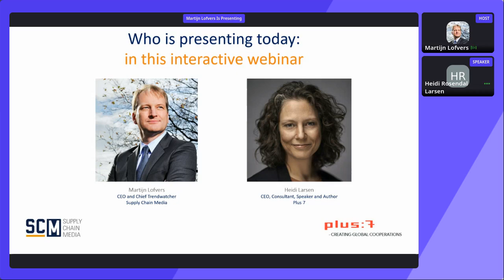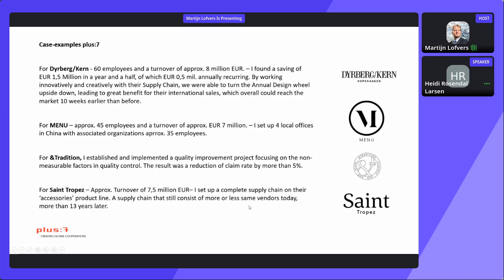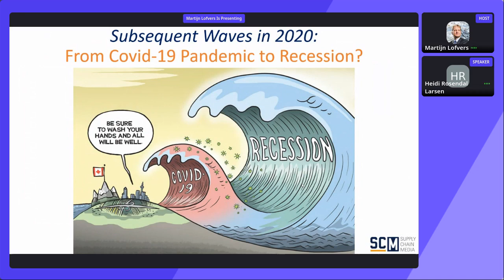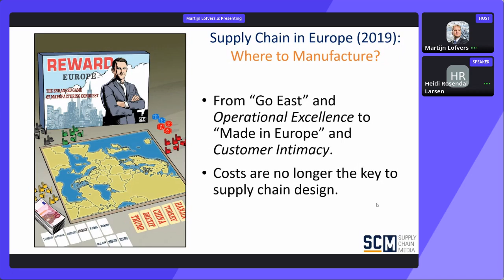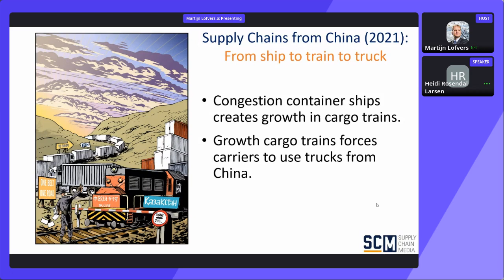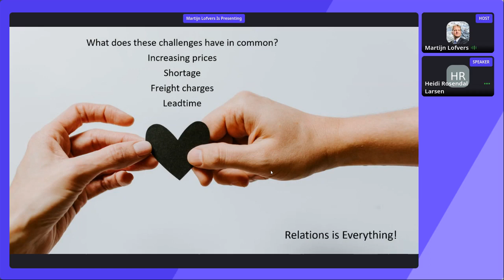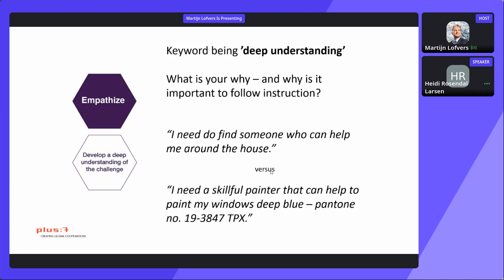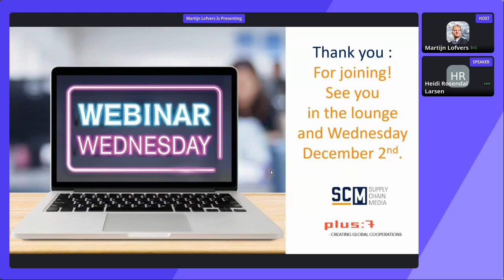Webinar Wednesday | Heidi Rosendal Larsen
The discipline of building a strong relationship to a supplier without being able to back your intentions with actual orders is now not only key – but a game changer in the future. This webinar spotlight the challenges of today and needs of tomorrow when ensuring sustainable and profitable supply chains.